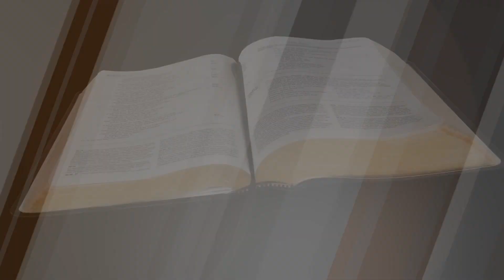"Romans 8" (Pt. 23) (3-20-24)